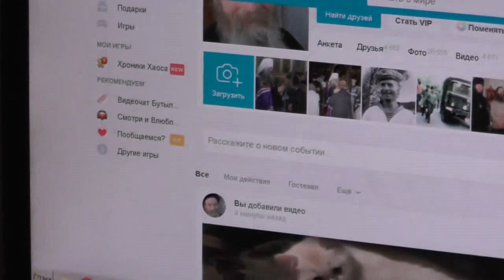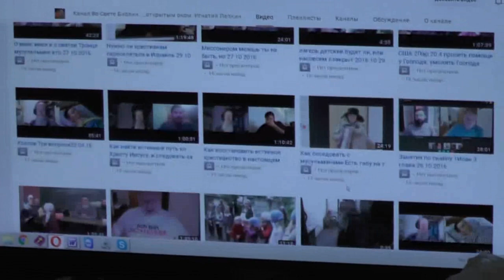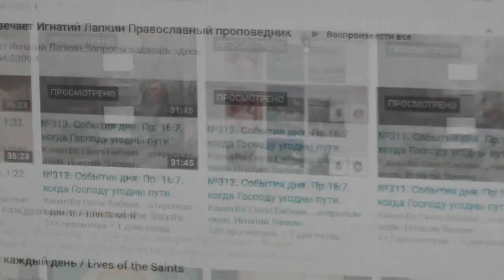Евр.4:13. И нет твари, сокровенной от Него.